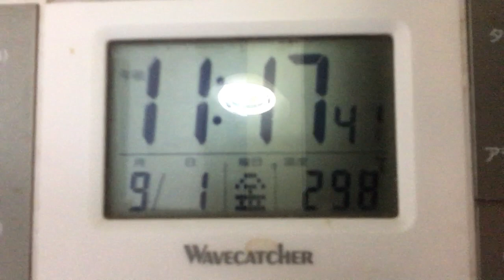NHKニュースウオッチ９がまた間違えて放送しています。太陽光パネルの廃棄物の重さ。間違えすぎ